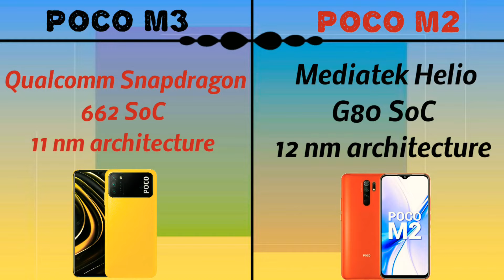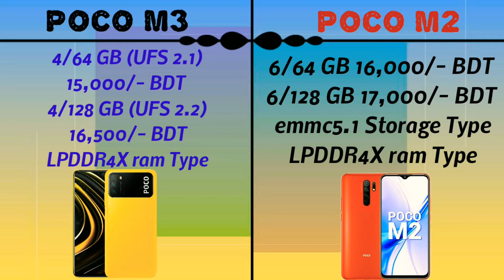Poco M3 Vs Poco M2 full Bangla comparison